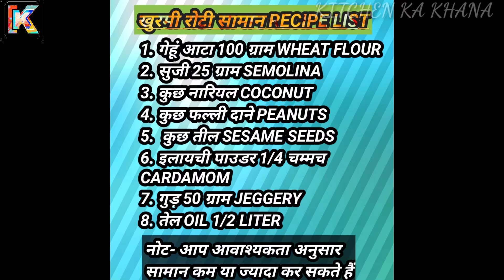तीज स्पेशल खुरमी रोटी रेसिपी|KHURMI_RECIPE|CG_SPACIAL_FOOD_RECIPE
Hii
i am priyanka welcome to our youtub channel kitchen ka khana

about this video- dosto Aaj ham bhot hi swadist crispy chhattishgarh ki teej spacial khurmi ki roti banayenge jo ki mahilaye purush se lekar sabhi ko ye khurmi ki roti bhot hi pasand ati h jo ki ese sabhi log khana bhi bhot pasand karte hain jo ki ye teej spacial to h hi aur jaise beti Sasural se ati h fir jati h to uske sasural valo ke liye aur apni beti ke liye spacially ese mayke me  banaya jata hai bhot sari bate hain jo ki mai jyda apko n bta sakti aap ak bar ese ghar par banaiye aur pure femily ko khilaiya tab apko pta chal jayega ki khurmi roti kitna testy hai to dosto ummeed karti hu mera video apko pasand aye

Friends, today we will make Tej Special Khurmi Roti of the very tastiest Krispy Chhattisgarh, from women to men, this bread of Khurmi is very
I like all those people who like to eat too much, which these special specials and like daughter come from their in-laws So for her in-laws and for her daughter, specials are made in the maiden. There are many things that I can tell you once
Make it at home and feed it to the whole family, then you will know how tasty the khurmi roti is, so friends hope you like my video